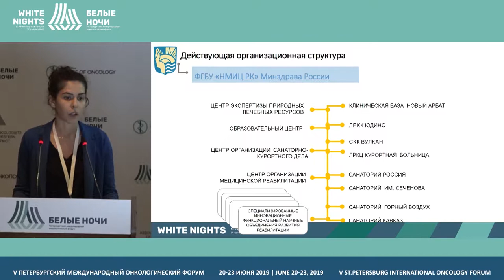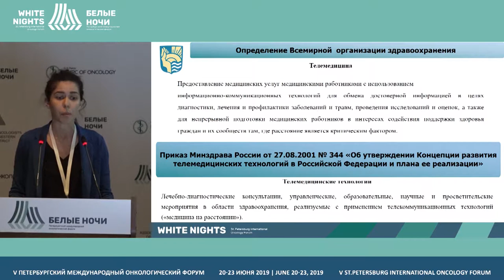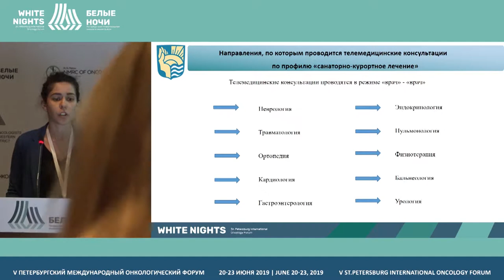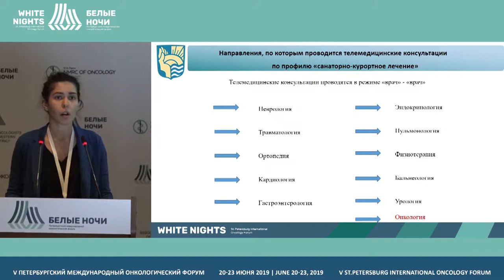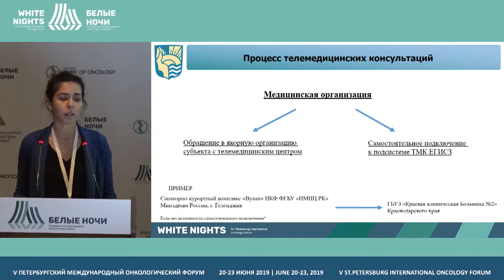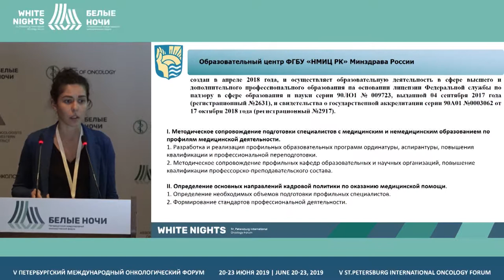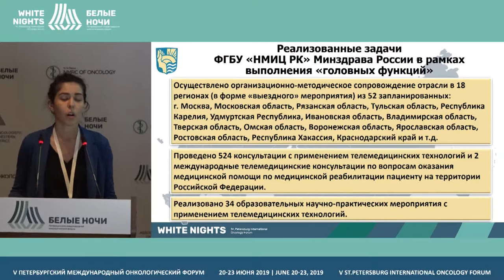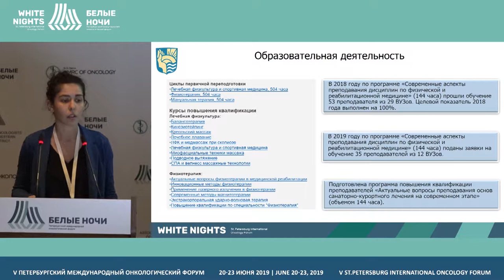Роль телемедицинского центра в консультировании пациентов по вопросам реабилитации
Роль телемедицинского центра в консультировании пациентов по вопросам реабилитации; телеобучение сотрудников санитарно-курортных учреждений эффективных стратегиям онкореабилитации

Гильмутдинова Ильмира Ринатовна, ФГБУ «НМИЦ РК» Минздрава России, Москва